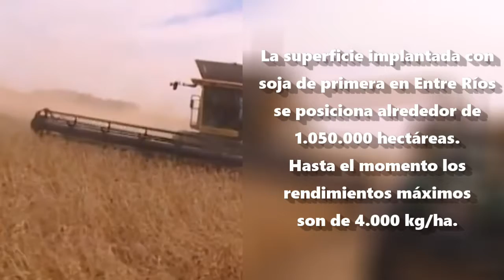¿Sabés como viene la Soja de 1era en Entre Ríos?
El rinde de soja de primera se posiciona entre 24 y 27 quintales en Entre Ríos.
Se inició la cosecha de soja de primera en la provincia de Entre Ríos, aunque han sido en lotes puntuales, informó el Sistema de Información de Bolsa de Cereales de Entre Ríos (SIBER).